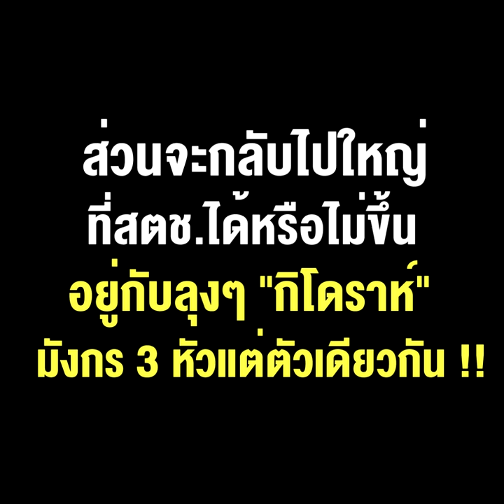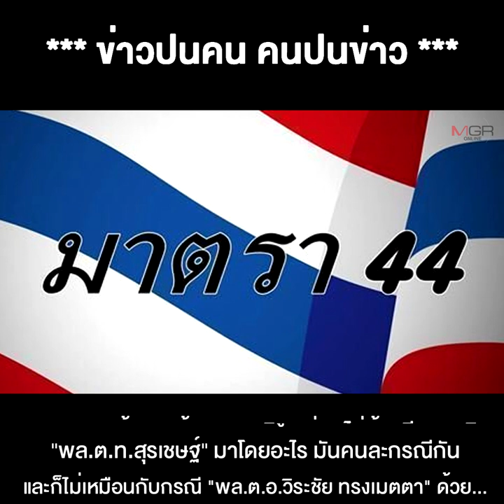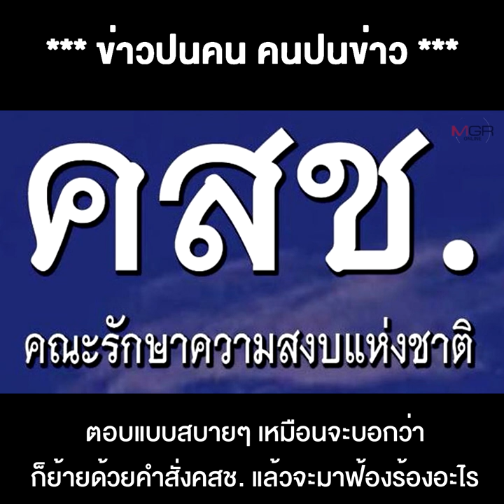กรณีย้าย"โจ๊ก"เทียบ"ถวิล เปลี่ยนศรี" ไม่ได้เพราะคนหนึ่งย้ายตามกฎหมายปกติแต่อีกคนย้ายด้วยกฎหมายพิเศษ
24/09/2020 กรณีย้าย "โจ๊ก" เทียบ "ถวิล เปลี่ยนศรี" ไม่ได้ เพราะคนหนึ่งย้ายตามกฎหมายปกติ แต่อีกคนย้ายด้วยกฎหมายพิเศษ ส่วนจะกลับไปใหญ่ที่ สตช.ได้หรือไม่ขึ้น อยู่กับลุงๆ "กิโดราห์" มังกร 3 หัวแต่ตัวเดียวกัน !!
**เรื่องย้าย "โจ๊ก" เทียบกับ "ถวิล เปลี่ยนศรี"ไม่ได้ เพราะคนนหนึ่งย้ายตามกฎหมายปกติ แต่อีกคนย้ายด้วยกฎหมายพิเศษ... ส่วนจะกลับไปใหญ่ที่สตช.ได้หรือไม่ขึ้นอยู่กับลุงๆ ..."กิโดราห์" มังกร 3 หัวแต่ตัวเดียวกัน !!